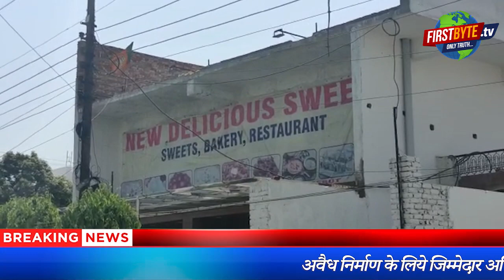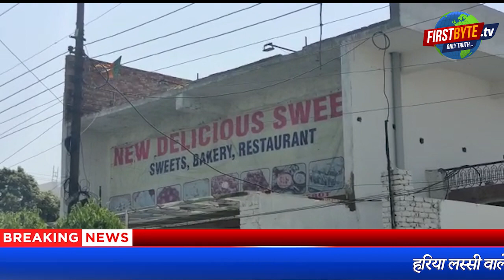शास्त्रीनगर में अवैध निर्माण की बाढ़ आई, योगी के आदेश ढेंगे पर रखे । Firstbyte.Tv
पहले आवासीय प्लाट में कमर्शियल निर्माण करने देने के पैसे, फिर नोटिस फाइलों में ही कैद रखने के पैसे, फिर शिकायत होने पर लगी सील खोलने या फिर बिना सील खुले व्यावसायिक गतिविधियां चालू रखने के पैसे और अंत में ध्वस्तीकरण रोकने के नाम पर पैसे। ये लाइने उत्तर प्रदेश आवास एवं विकास परिषद में कंठ तक व्याप्त भ्रष्टाचार की कहानी बयां करने के लिये काफी है। आवास एवं विकास परिषद यूं तो आवासीय योजनाएं बनाता है लेकिन इन योजनाओं में बेतरतीब निर्माण कर चलने वाली व्यावसायिक गतिविधियां को जेब गर्म होने पर नजरअंदाज भी करता आ रहा है। राजस्व की हानि हो रही है, परिषद आर्थिक तंगहाली का रोना रो रहा है लेकिन अभियंताओं की तोंद की गोलाई लगातार बढ़ रही है। अवैध निर्माण जारी हैं, अभियंता फाइलों में नोटिस तामिल करा रहे हैं और अपनी जेब भरने में लगे हैं। बुलडोजर की गाज यदि कभी गिरी भी तो इन अवैध निर्माण पर गिरेगी लेकिन जिन अभियंताओं ने इन निर्माण को अपनी जेब गर्म कर होने दिया, वे आज भी सीट पर बैठे पान व गुटका चबा रहे हैं। फाइलों की मोटाई बढ़ रही है और अभियंताओं की तोंद भी। डिलीशियस बेकरी के अवैध निर्माण पर जायज होने की मोहर लगाने के लिये सत्ताधारी भाजपा का झंडा भी लगा दिया गया है। इतना सब तब है जबकि प्रदेश के मुख्यमंत्री योगी आदित्यनाथ अवैध व बेतरतीब निर्माण के सख्त खिलाफ हैं, उन्होंने दोषी अभियंताओं के खिलाफ भी कार्यवाही के निर्देश दिये हैं। मैं हू रवि शर्मा और आप देख रहे हैं फर्स्ट बाइट टीव।

यूपी में आवास विकास परिषद का एक मात्र कार्य हर वर्ग को जमीन का अधिग्रहण कर  मकान उपलब्ध कराना है। रिहायशी इलाकों में कुछ जगह व्यावसायिक गतिविधियों के लिये प्लाट भी छोड़े गये हैं लेकिन हाल यह है कि मेरठ की शास्त्रीनगर समेत अन्य सभी कालोनियों में जितने मकान हैं उतने ही व्यापारिक प्रतिष्ठान खुल गये हैं। ये सभी आवास एवं विकास परिषद को मुंह चिढ़ाते नजर आ रहे हैं। फर्स्ट बाइट की टीम ने शास्त्रीनगर का भ्रमण किया तो कई चौकाने वाले अवैध निर्माण होते पाये। शास्त्रीनगर कुटी चौराहे पर स्थित श्री राम प्लाजा। यहां स्वीकृत नक्शे से कहीं अधिक दुकानें बना दी गई हैं। पूर्व में परिषद ने इसके मालिक बीपी सिंह को नोटिस भी दिये हैं लेकिन कोई फर्क नहीं पड़ा। यहां अवैध निर्माण रोकने का दायित्व अधिशासी अभियंता नीरज कुमार व अवर अभियंता दुजई राम का है।